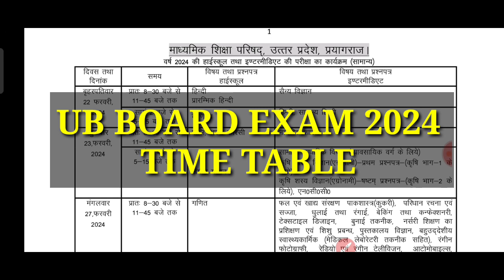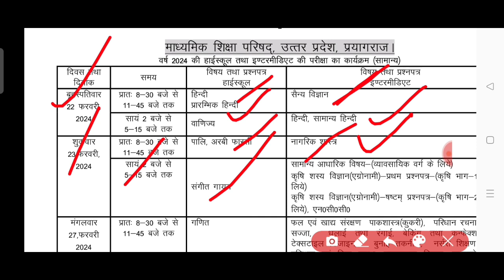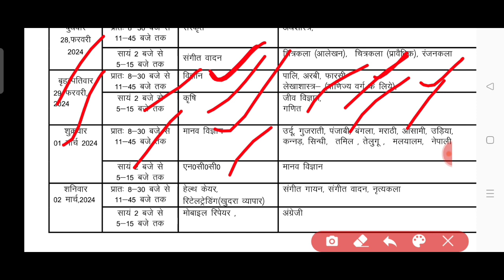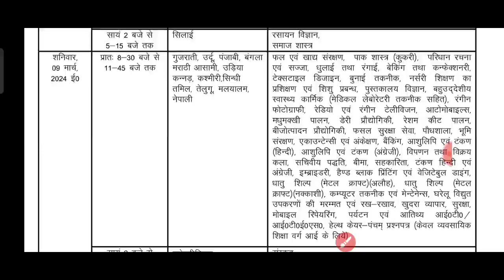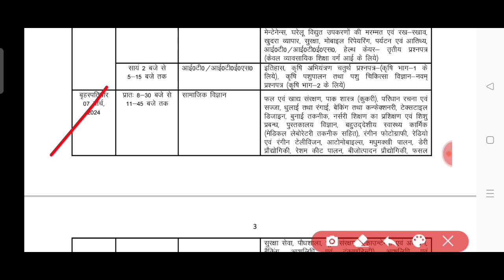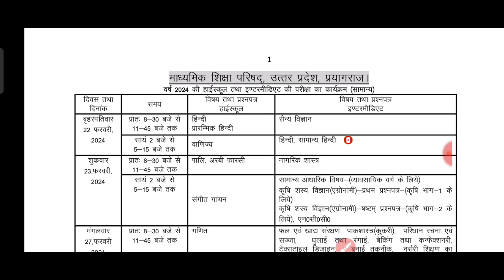UP Board Final Exam 2024 Time Table/Datesheet|UP Board Exam 2024 Datesheet Out Class 10th & 12th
उत्तर प्रदेश बोर्ड परीक्षा का टाइम टेबल यूपी बोर्ड परीक्षा का टाइम टेबल यूपी बोर्ड परीक्षा 2024 का नया टाइम टेबल यूपी बोर्ड परीक्षा का टाइम टेबल जारी उत्तर प्रदेश परीक्षा परिषद का टाइम टेबल जारी उत्तर प्रदेश परीक्षा कक्षा दसवीं का टाइम टेबल उत्तर प्रदेश परीक्षा इंटरमीडिएट का टाइम टेबल
Time table